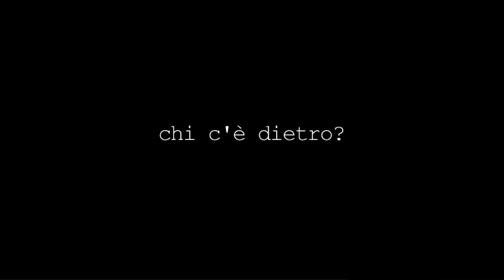Dietro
Questo video partecipa alla seconda fase della gara creativa Userfarm "Il tuo video per farne parlare" sulle tematiche della "Sicurezza in Rete".
Il tema scelto dall'autore è "Adescamento online".